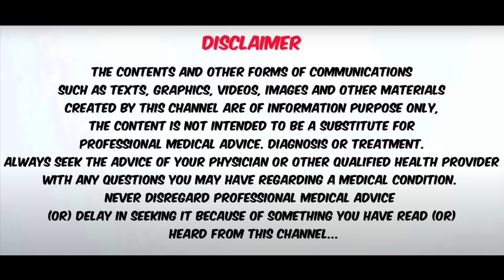தூக்கமின்மை மெலடோனின் ஆல்கஹால் தொடர்புடையதா? Insomnia melatonin alcohol related?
தூக்கமில்லாத சமூகம் பகுதி 3  : தூக்கமின்மை மெலடோனின் ஆல்கஹால் தொடர்புடையதா?  Insomnia melatonin alcohol related?
May 7th 2024  ASK DR NTB

Time codes
00:00 Intro
00:43 Sleep deprivation
01:21 Research
02:44 Rat experiment
03:51 Prevention
05:00 Melatonin
05:35 Wind down tip for sleep
06:06 Treatment
06:10 Alcohol and Sleep
08: 40 Take Home message
09:03 Conclusion

தூக்கமின்மை, மெலடோனின் மற்றும் ஆல்கஹால் ஆகியவற்றுக்கு இடையே தொடர்பு உள்ளதா? இந்தக் காரணிகளுக்கு இடையே உள்ள தொடர்பையும் அவை உங்கள் தூக்கத்தை எவ்வாறு பாதிக்கலாம் என்பதையும் இந்த வீடியோவில் ஆராய்வோம். மெலடோனின்  பங்கு முதல் தூக்கத்தின் தரத்தில் மதுவின் தாக்கம் வரை, சில ஆச்சரியமான நுண்ணறிவுகளை நாங்கள் கண்டறிந்து உங்களின் தூக்க சுகாதாரத்தை மேம்படுத்துவதற்கான உதவிக்குறிப்புகளை வழங்குவோம். நீங்கள் தூக்கமின்மையால் சிரமப்படுகிறீர்களா அல்லது உங்கள் உறக்கத்தை மேம்படுத்துவதில் ஆர்வமாக இருந்தாலும், இந்த வீடியோ உங்களுக்கான மதிப்புமிக்க தகவல்களைக் கொண்டுள்ளது.

Time codes
00:00 Intro
00:43 Sleep deprivation
01:21 Research
02:44 Rat experiment
03:51 Prevention
05:00 Melatonin
05:35 Wind down tip for sleep
06:06 Treatment
06:10 Alcohol and Sleep
08: 40 Take Home message
09:03 Conclusion

Is there a link between insomnia, melatonin, and alcohol? In this video, we explore the relationship between these factors and how they can affect your sleep. From the role of melatonin to the impact of alcohol on sleep quality, we'll uncover some surprising insights and offer tips for improving your sleep hygiene. Whether you're struggling with insomnia or simply curious about optimizing your sleep routine, this video has valuable information for you.

Reference: Dr.Michael Smith Director of Behavioural sleep medicine programme at John Hopkins University